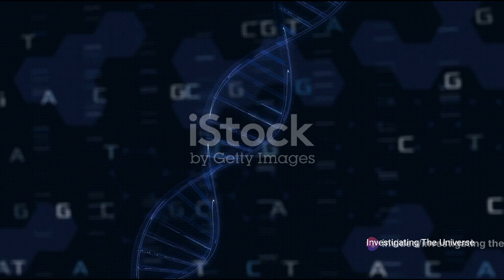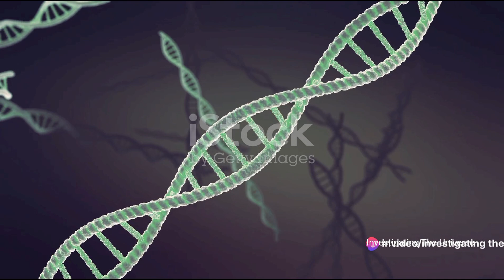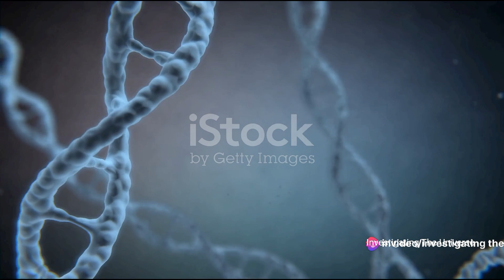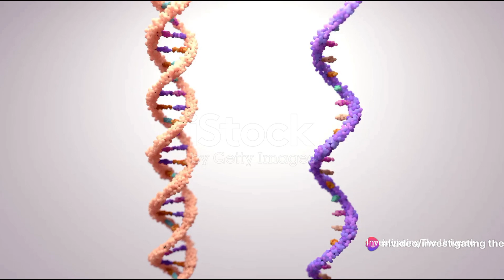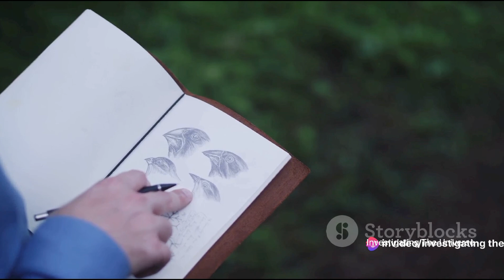Theory of Evolution | Fact vs Fiction | How Life Originated on Earth?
In this captivating video, join us as we delve into the fascinating Theory of Evolution, uncovering the truth behind the facts and dispelling common misconceptions. We will explore the origins of life on Earth, examining the scientific evidence and theories that have shaped our understanding of evolution. From the groundbreaking work of Charles Darwin to the modern advancements in genetics, this video will take you on a thought-provoking journey through the history and complexities of evolution.

OUTLINE:

00:00:00 Welcome to Investigating The Universe
00:00:31 Understanding the Theory of Evolution
00:02:31 Debunking Misconceptions about Evolution
00:05:21 Evidence Supporting Evolution
00:08:19 Closing Thoughts and Call to Action

Related search:

theory of evolution | fact vs fiction,
theory of evolution criticism,
theory of evolution controversy,
debunking the theory of evolution
how life originated on earth,
how life began on earth,
how was life started on earth,
how human life started on earth,
how life began on earth national geographic,
how first life originated on earth,
how life started on earth documentary,
how life began on earth and what is galactic year,
how life started on earth according to science,
how life began on earth animation